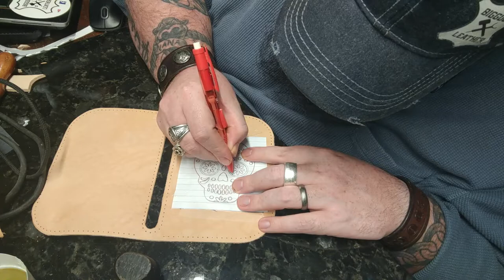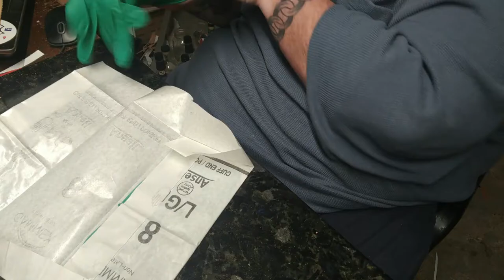Sugar Skull Wristlet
A Small Wristlet Personalized with a Sugar Skull